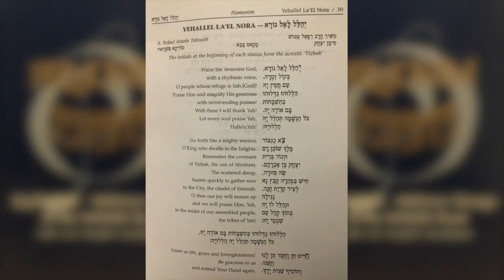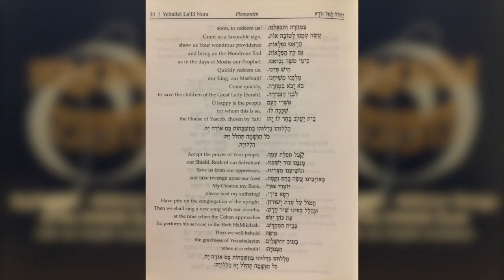Pizmonim of Aleppo: Yehallel LaEl Nora